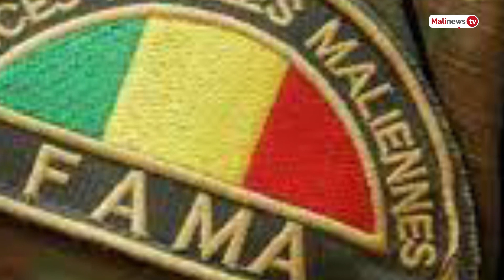Papiss Coulibaly: Victoire des Donsos à Mbéwani (cercle de Niono)